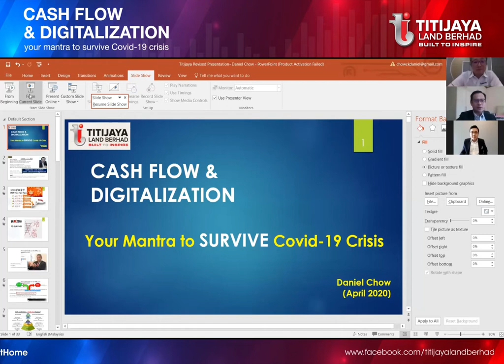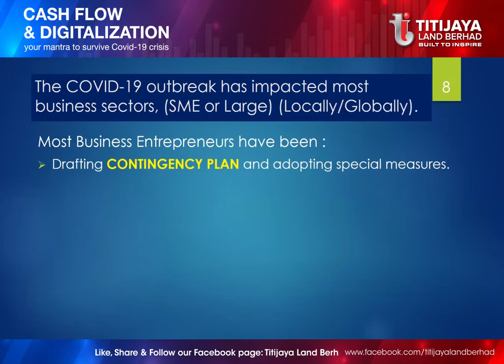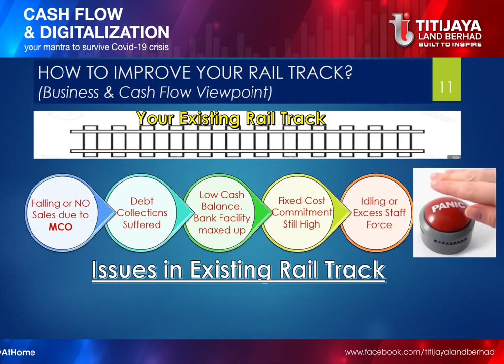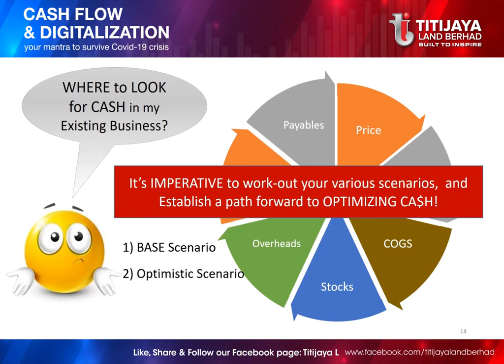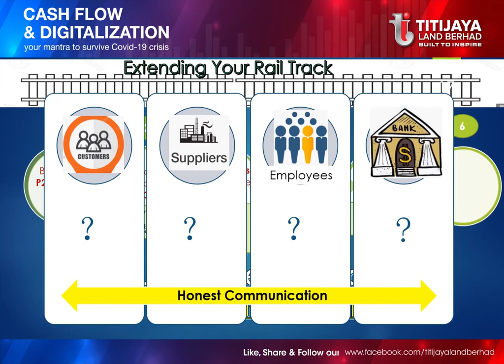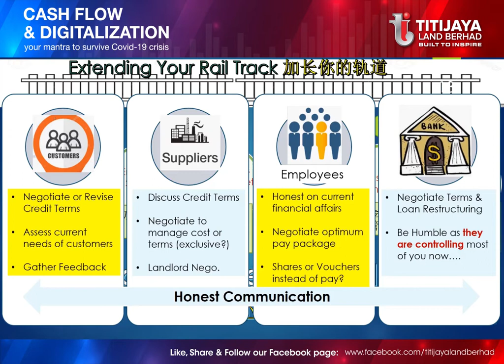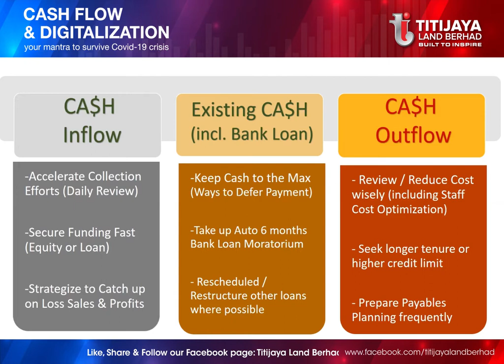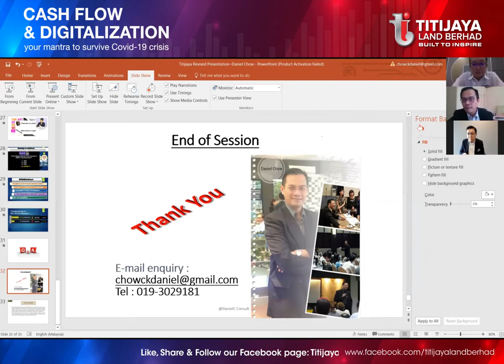Cash Flow & Digitalization - Mantra to Survive Covid19 Crisis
This video features VIP Guest Speakers with the highlight on how to survive the COVID-19 crisis. More specifically, the talk centres on business owners and what they can do to ensure continuity for their business.